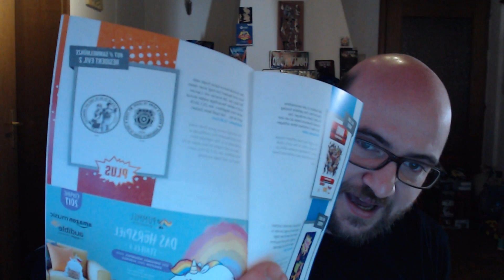Lootchest Unboxing [Januar 2019] Mein Neuer Job #6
Lootchest Unboxing #6 By MiwaLP Wie werde ich ein Zauberer? Seht selbst in Dieser Folge =)

Bis zu Nächsten mal euer Miwa